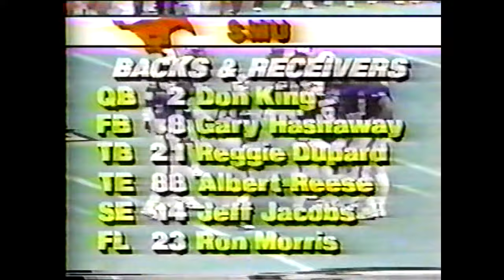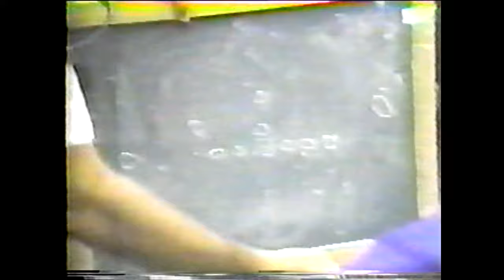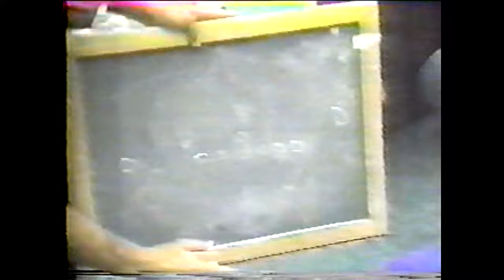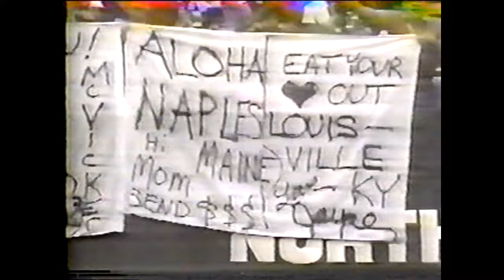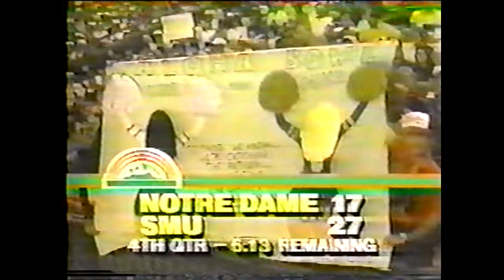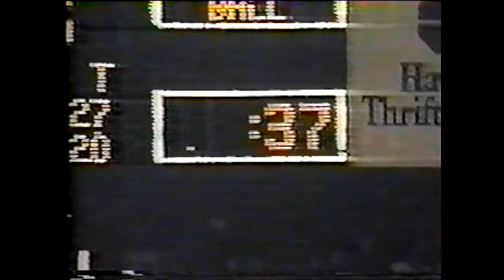NCAAF 1984 Aloha Bowl - Notre Dame vs SMU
Dec. 29, 1984.  SMU would win the game 27-20 in front of a then Aloha Bowl record crowd of 41,777. This was SMU's last bowl game appearance and bowl win before the Death Penalty shut the program down in 1987.